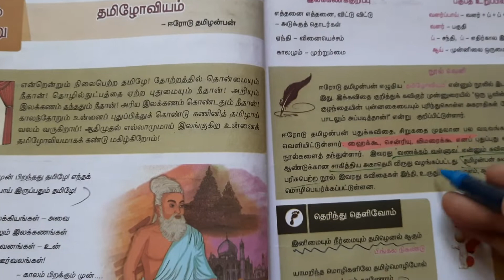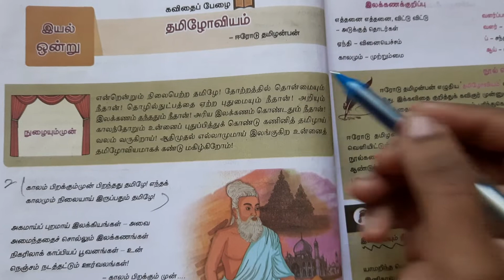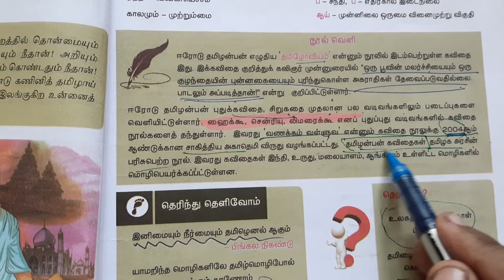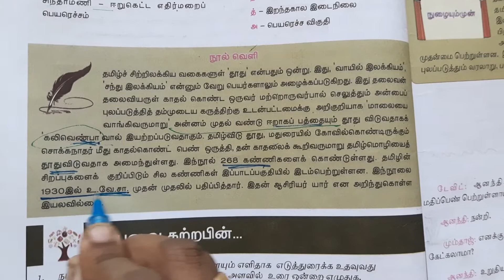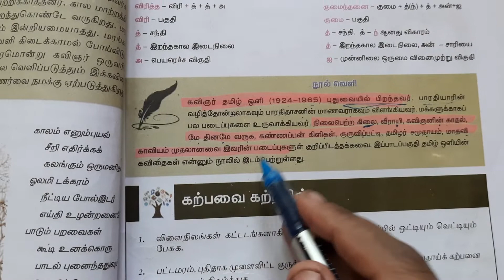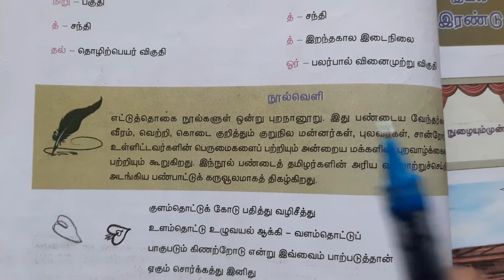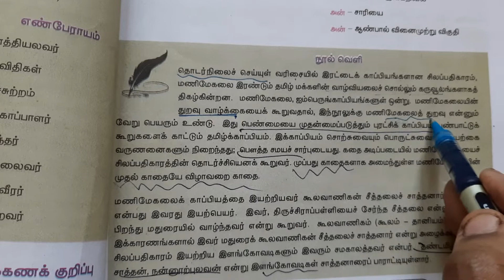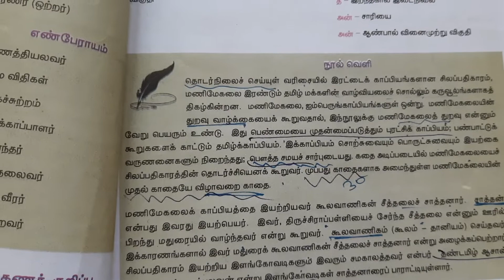9th tamil இயல்(1-3) Part-1/நூல் வெளி/நூல்-நூலாசிரியர்/Tnpsc group4 vao tamil/Tnpsc group2 tamil